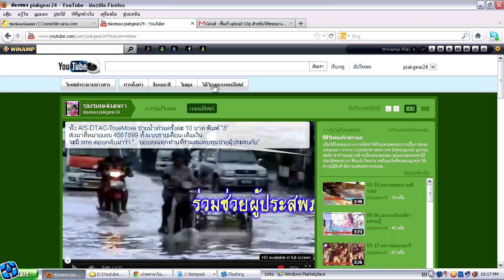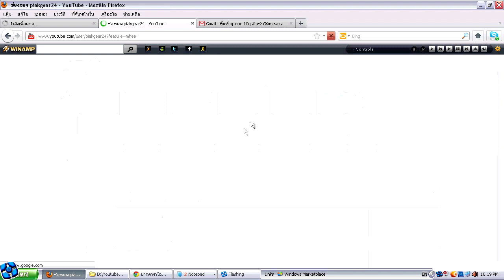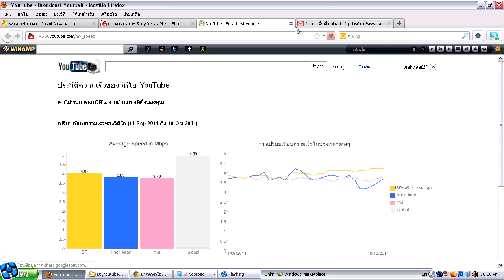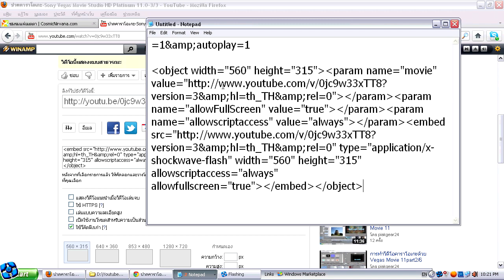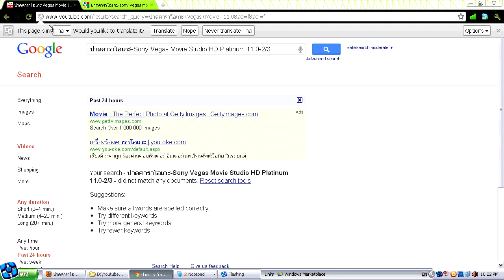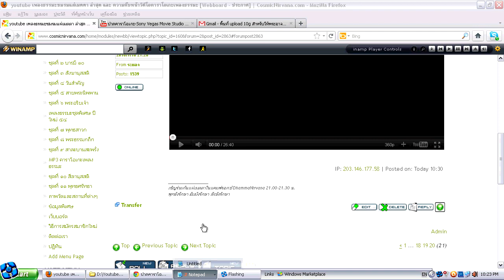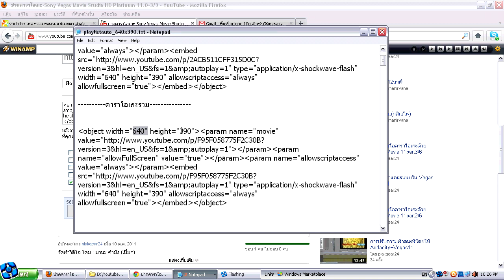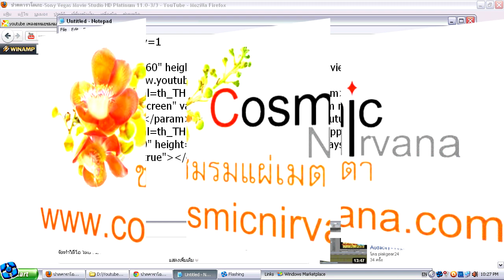ทำออโต้เพลยูทูป-Autoplay Youtube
=1&amp;autoplay=1

แคมฟร็อก :
DhammaNirvana